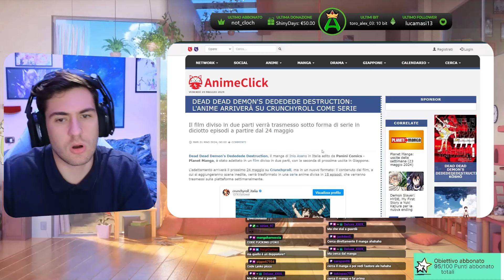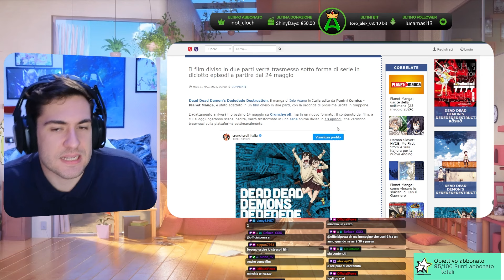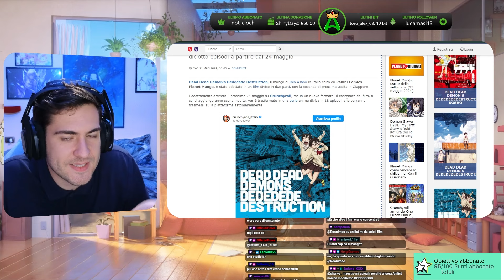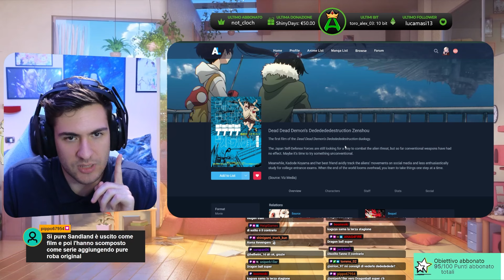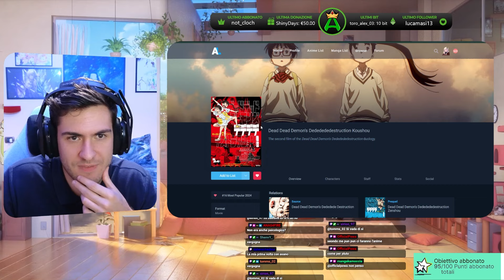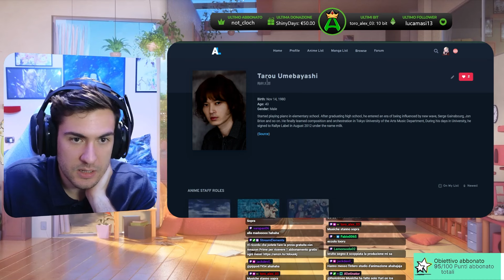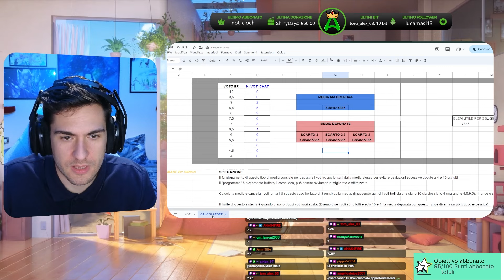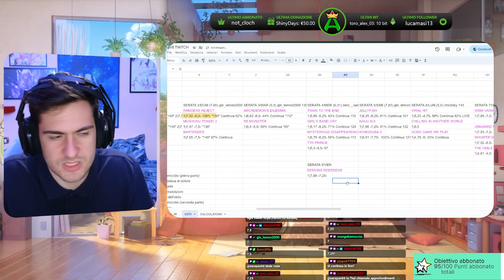Questo non è il LIVELLO che mi ASPETTAVO "Dead Demon's Dedede Destruction" (Ep.0)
🕐TIMESTAMPS
00:00 Trasmissione dell'anime
03:54 Presentazione
06:52 Analisi Episodio
17:29 Voto